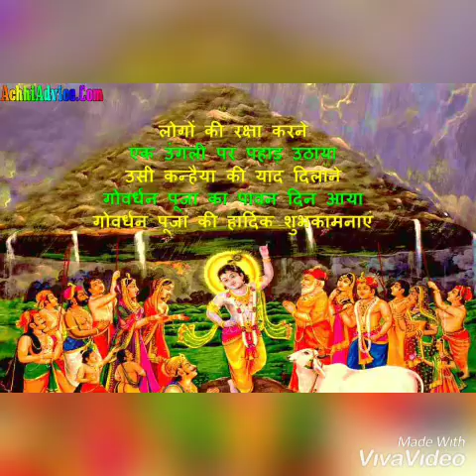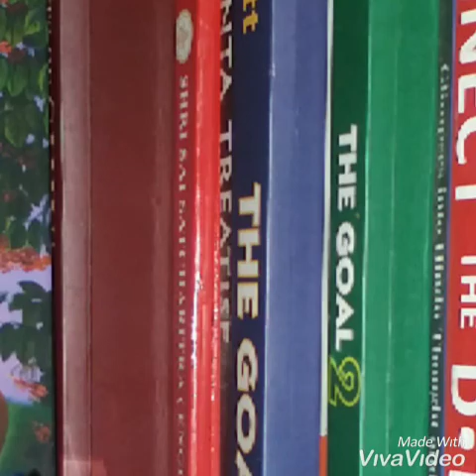Jhoole palna me kishan kanhaiya kanhaiya kanhaiya